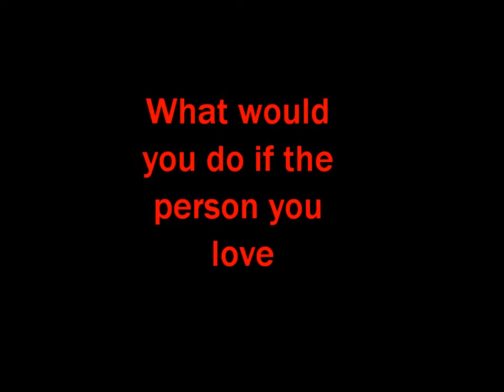MQ Evil Angel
here is a preview of MQ battle finale part 4